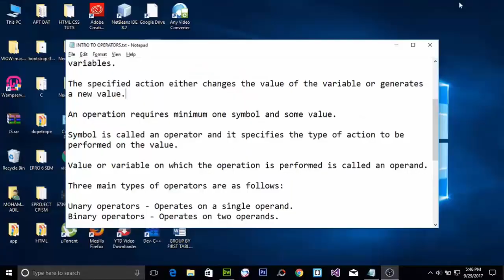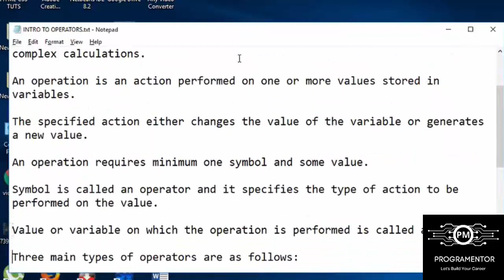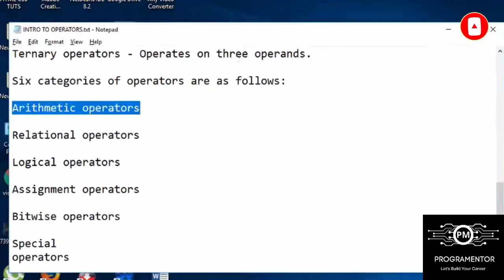04 | Operators In JavaScript | JavaScript Tutorials | JavaScript (Hindi/Urdu)